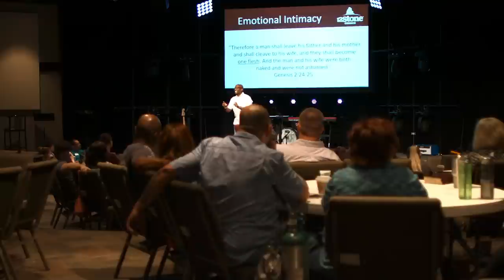The 7 Levels of Emotional Intimacy In Your Marriage